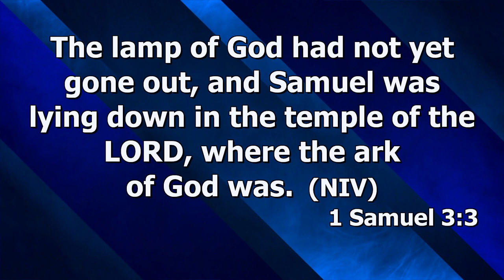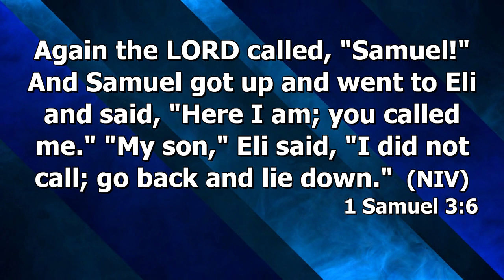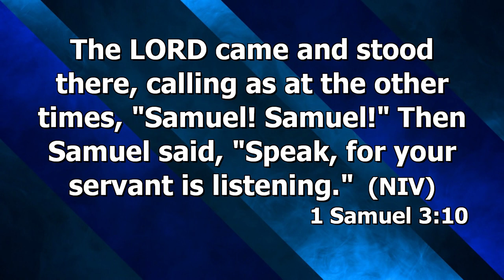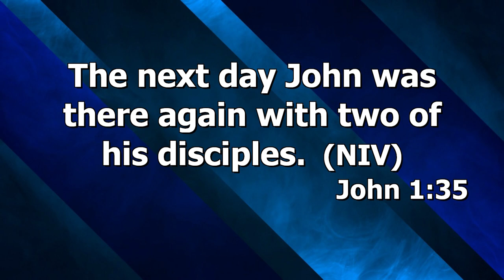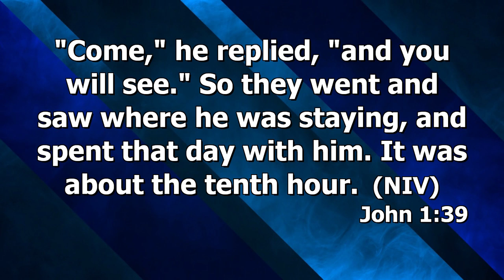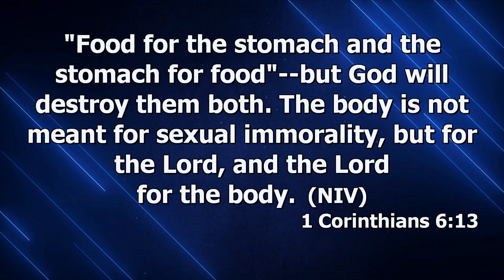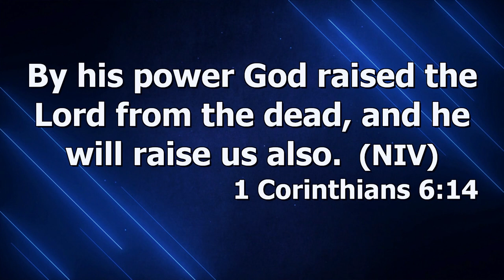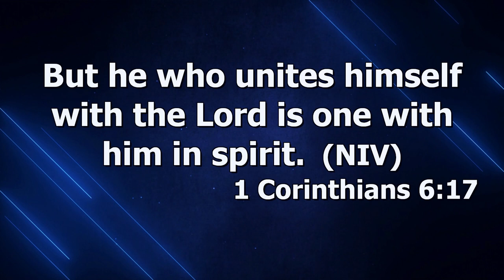CRL | English | Can you know God & walk with Him without others? | 20th January 2021 l Rebroadcast